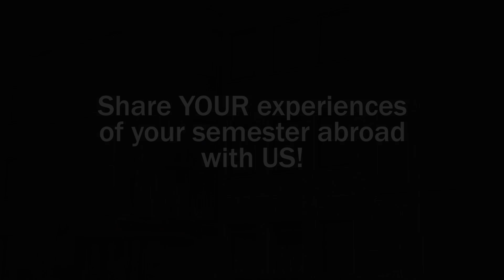What's Up Wednesday around the world: London semester abroad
Cologne Business School offers our students the ultimative experience of a semester abroad. Curious about how such a semester could be like? Watch Ariane Fuchs talking about her adventures!
Camera: Ariane Fuchs
Edit: Jil Leonhard